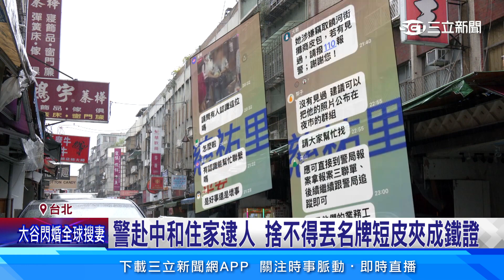「必比登」推薦臭豆腐店 老闆娘20萬名牌包遭竊走｜94要賺錢